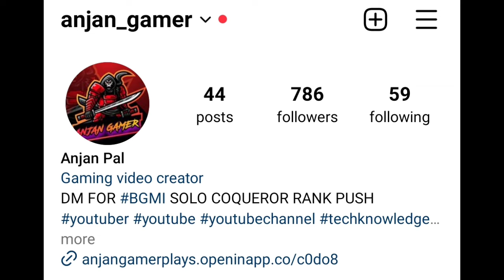🇮🇳Day - 39 Still Conqueror Possible 6 Days Left | Solo FPP/TPP Best Cnoqueror Tips & Tricks | BGMI